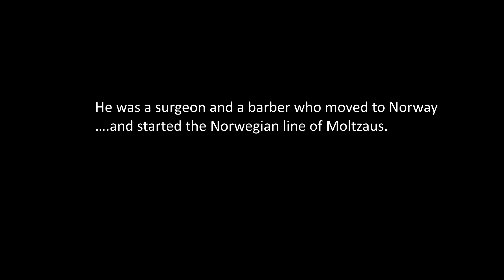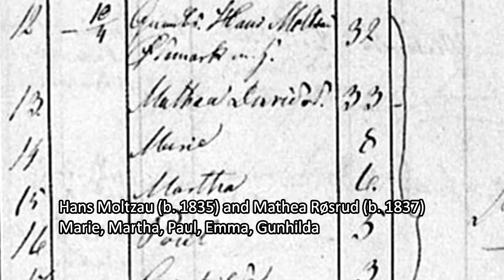The Moltzau Family Story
Video shot by Ben Wydeven, Makeshift Media Group